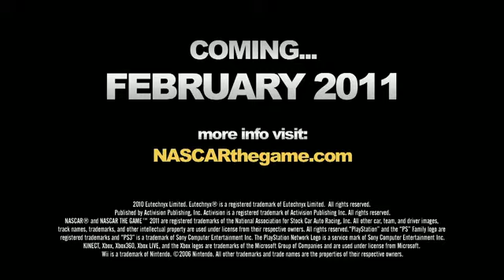NASCAR The Game 2011 Launch Trailer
ACTIVISION is popular for making c.o.d games and this year it turns to NASCAR!!!.pls comment